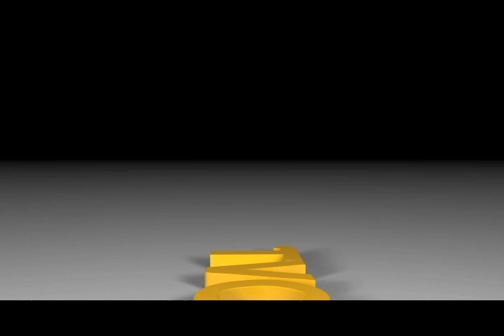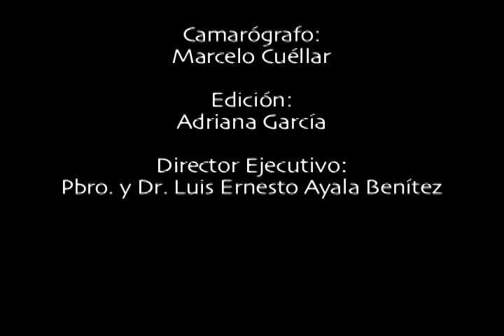Entrevista Monseñor Léon Kalenga